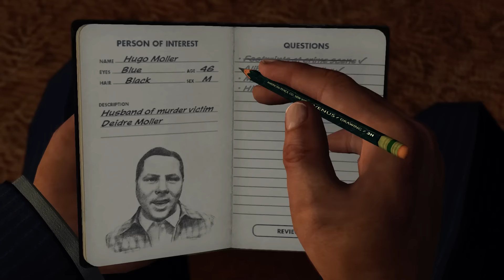L.A. Noire _ The Golden Butterfly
The Golden Butterfly case solved in L.A. Noire played on PC through Steam. Game can be purchased at the following link:-